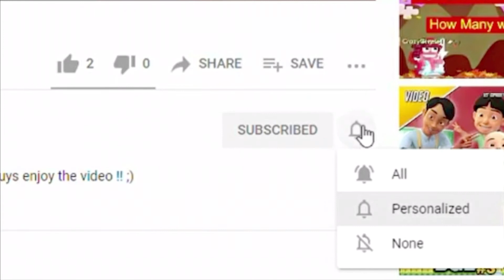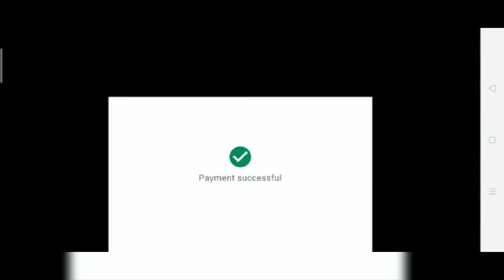Growtopia | New Rift Cape Review !!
Hope You Enjoy My Video Everytime ! :)